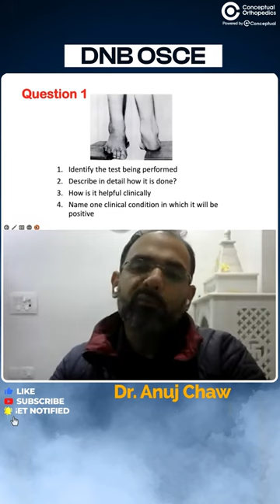Mastering DNB OSCE: A Comprehensive Guide by Dr. Anuj Chawla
Want to enhance your Orthopedics knowledge? Look no further! Join us for a cheerful live session with Dr. Anuj Chawla as he shares his expertise and valuable tips for the DNB OSCE!
To stay updated about these lectures Keep following @conceptualorthopedics